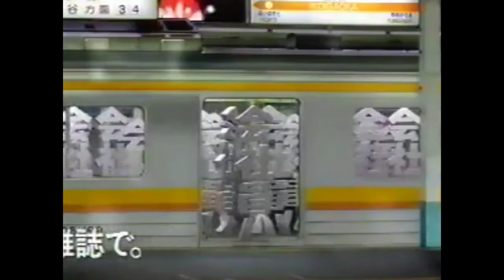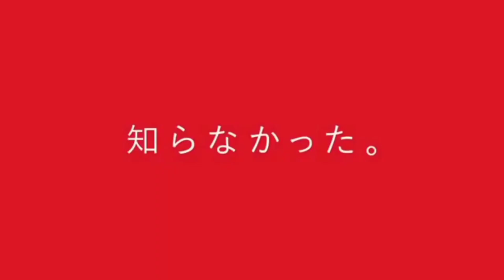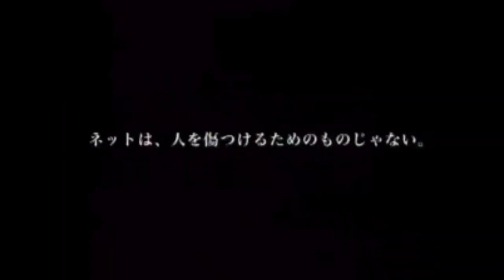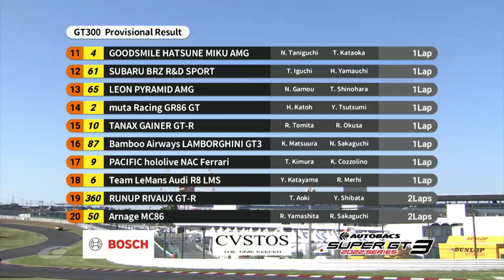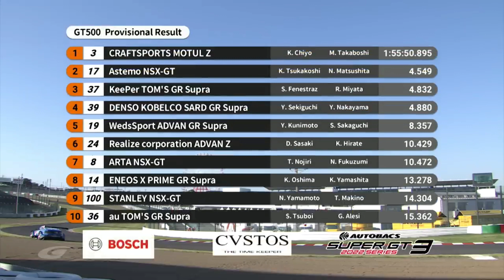【モースポTV】モースポ!! テレビジョン ～第45回～ モースポ最新情報・その32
今回は、WTCR Rd.1 & 2 / SGT Rd.3 / IndyCar Rd.4 をお送りします。サムネのフォントがいつもと違いますが、スルーしてもらって大丈夫です。

放送時間 : 土曜日 21:00 - 21:25 (出来れば毎週投稿したい)

権利等との辛い闘いにもなりそうですが、皆さんでモータースポーツを盛り上げていきましょう！

OP : MALTA - Obsession (元 - 日本たばこ CABIN CMソング)
ED : L'Arc~en~Ciel - HONEY (元 - スーパーサッカー テーマ曲)
番宣CM (休止中) : SHAZNA - Melty Love (元 - 所さんのこれアリなんじゃないの!? EDテーマ)

【注意】
誹謗中傷・攻撃的な発言などといった不適切なコメントは、絶対にしないでください。(そういうコメントしたとしても、こちらの方で消させて頂きます。)